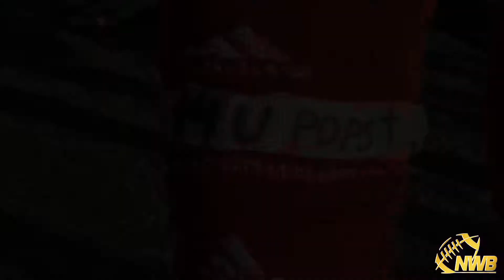UW commit Sam Huard 96-yard TD pass to UW commit Jabez Tinae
The night after his grandfather passed away, Kennedy Catholic High School (Burien, WA) Class of 2021 WR Jabez Tinae hauled in a 50-yard dime in the air from '21 Sam Huard and finished a 96-yard TD reception, then dedicated the play to "GPops". Both will be playing for the UW Huskies starting Fall 2021.

Kennedy defeated Kentwood 69 - 36 on this night (10/26/2019) and moved to 8-0 and the #1 spot in the NPSL Mountain division.